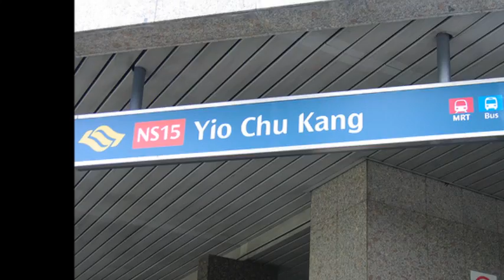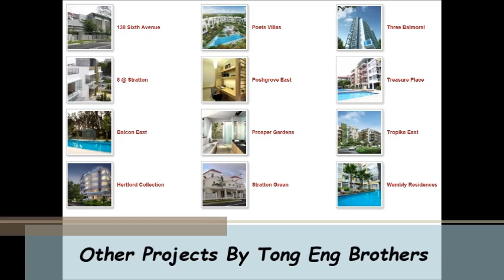Belgravia Villas - Cluster Homes (Part 1/3)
Belgravia Villas

Cluster Homes at the fringe of Seletar Hills, along Ang Mo Kio A5
Freehold - Terraced and Semi-D
From $8xx

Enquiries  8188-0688